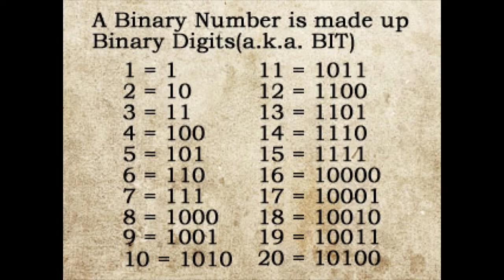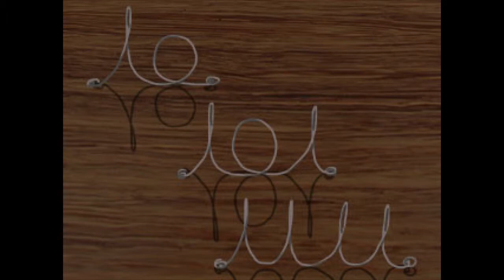LP: The Crooked Man (5) - SO MANY PASSCODES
Hello people! I'm WaitWhat and this time we enter the school. It is large and there are lock boxes everywhere. OMG!